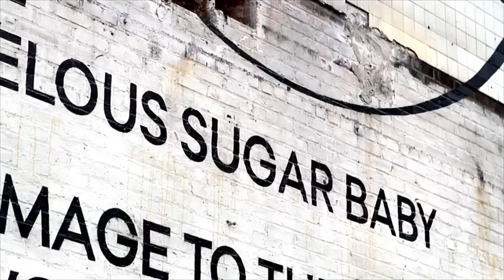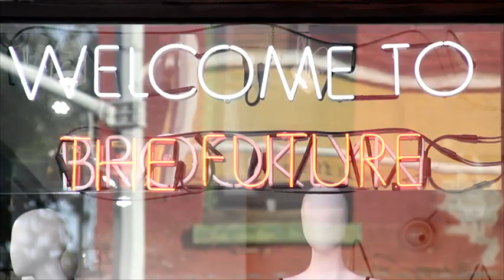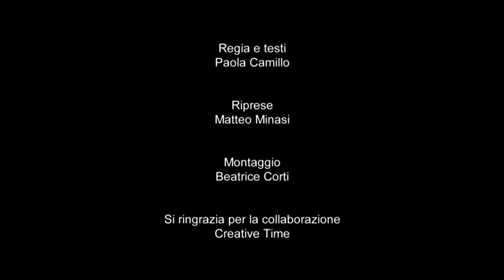Kara Walker - Domino Sugar Factory